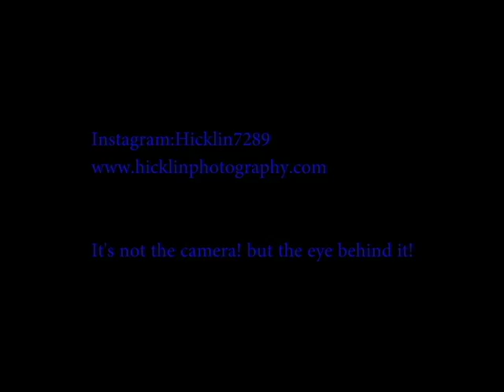Night Walk Summer16